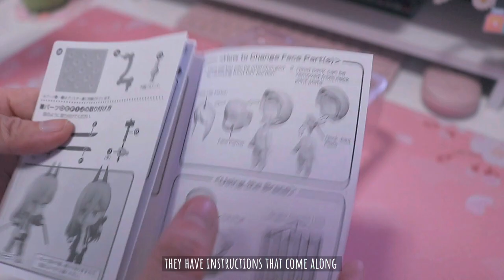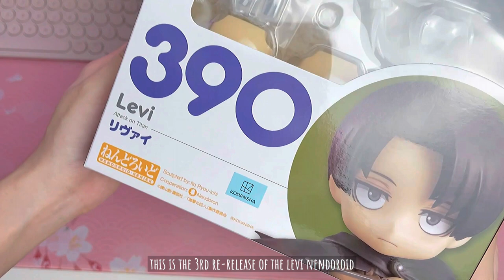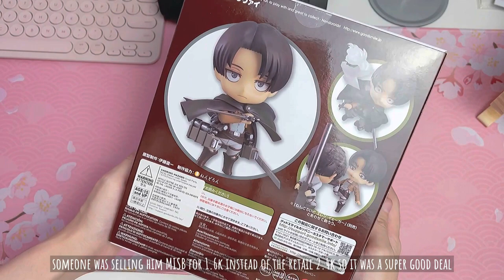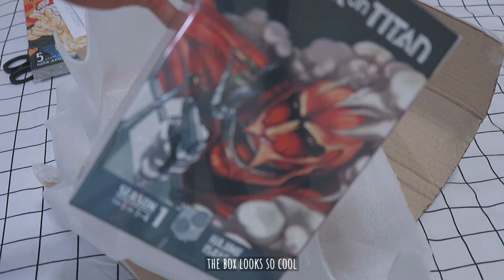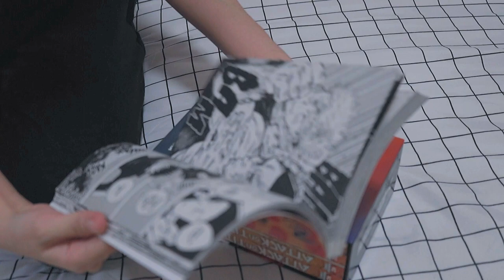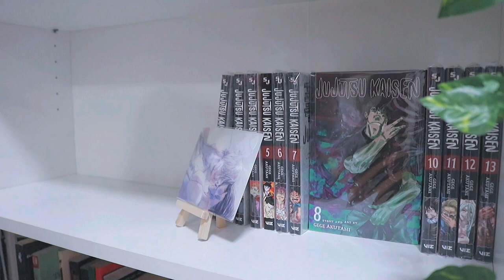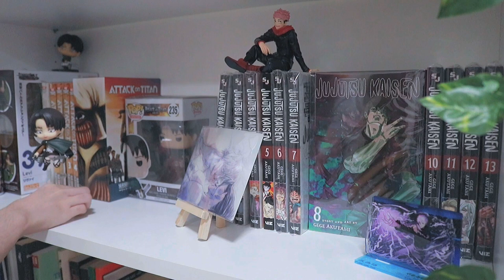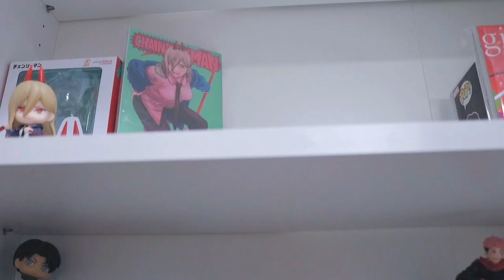weekly vlog 📦 — nendoroid unboxing, manga haul, reorganizing manga shelf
hi, everyone! i'm greeting everyone a very late happy new year! welcome back to my channel. apologies for not having posted in a while, i was really busy with finals and then i got sick with covid. :( anyway, i hope you enjoy this video! i managed to grow my collection slowly over the past few weeks and i'm excited to share it with you guys.

➢ timestamps:
0:00 – preview
0:11 – unboxing power nendoroid
2:43 – unboxing levi nendoroid
6:51 – mini manga haul (jjk & aot)
8:57 – organizing manga shelf